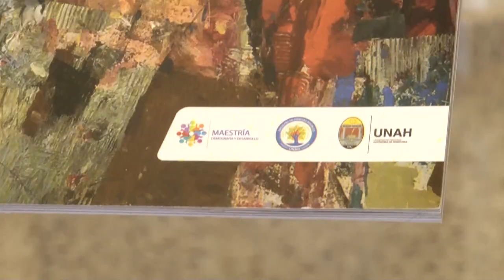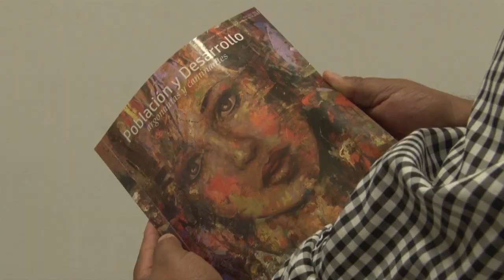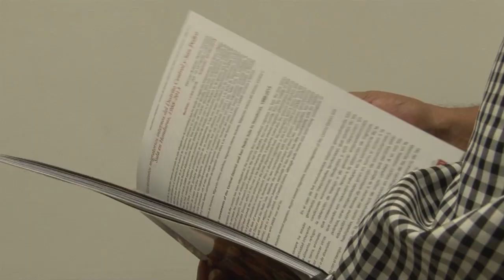Hombres entre 25 y 29 años quieren padres en Honduras, revela estudio de la UNAH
En Honduras el 55% de los hombres entre los 25 y 29 años de edad desean tener un hijo en los próximos 2 a 3 años, revela estudio realizado por la Maestría en Demografía y Desarrollo de la UNAH.